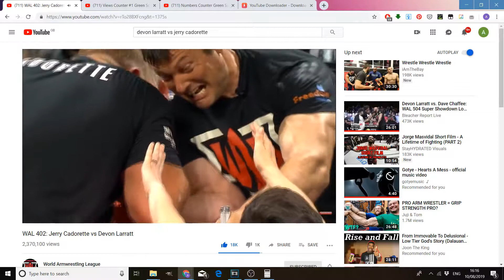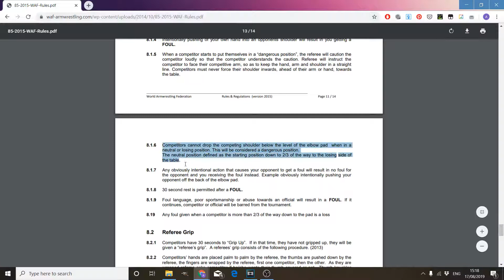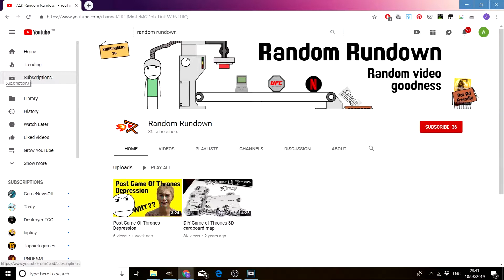Could This Move Kill This Up And Coming Sport?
The Sport of Arm Wrestling is quickly growing in popularity thanks to the youtube algorithm and I'm happy to see it. I've grown fond of watching matches between icons such as Devon Laratt, John Brzenk and Jerry Cadorette.

Unfortunately, the sport could be in trouble due to the the adoption of a move which seems to abuse the rules of arm wreslting. This Move's posterchild is Michael Todd, and he has received a lot of flak because of it. He has taken the recently named "Kings Move" to new depths (no pun intended), and the communties opinion is clear. We don't like it.

My concern is that newcomers to arm wrestling may be deterred if the "Kings Move" is the the first thing they see, and this may well be the case as Michael Todd is currently the World Arm Wrestling League champion.

Here are some of the videos I referenced which I think you should give a watch, they're pretty entertaining: